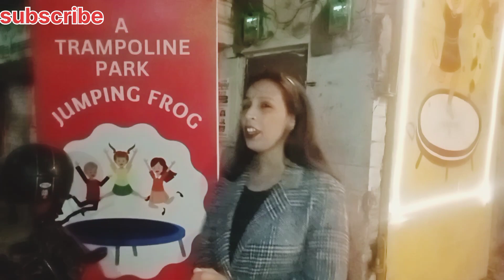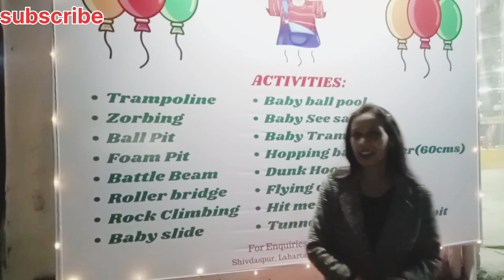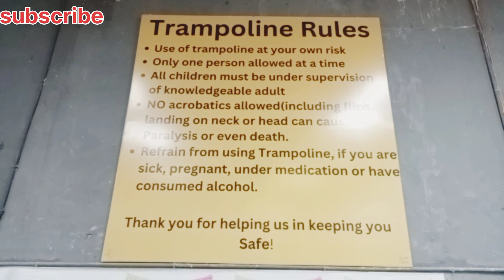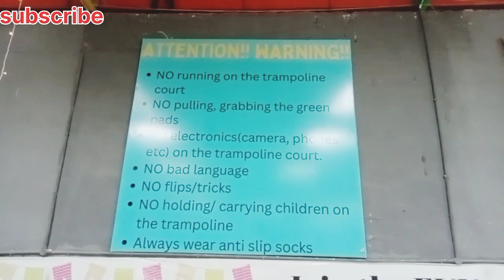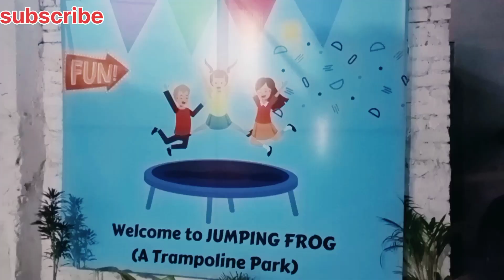A Trampoline Park जंपिंग फ्रॉग , लहरतारा मंडुआडीह रोड वाराणसी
A Trampoline Park  ki timing 11am - 9pm लहरतारा मंडुआडीह रोड पर है
charges for kids - 400  one hours
                      adults - 500 one hours

# A Trampoline Park
जंपिंग फ्रॉग
# park
celebration birthday party
kids park
adult park
बनारस ब्लॉक (vlogs)

rachana vlogs